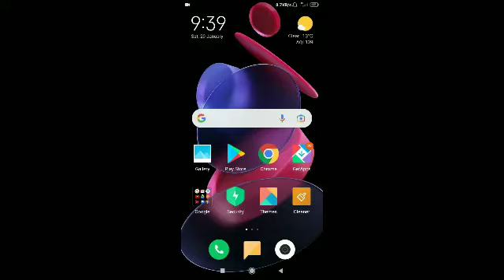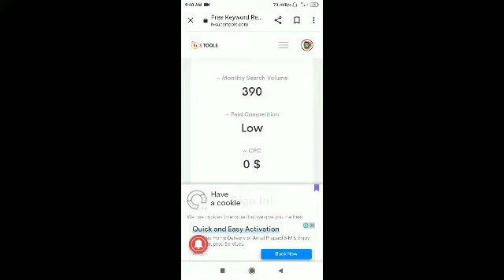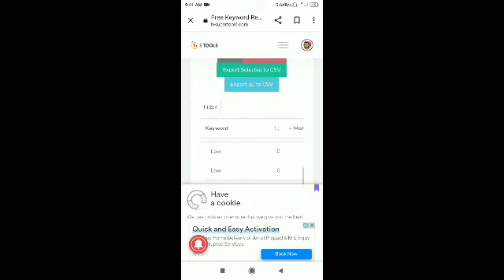Subscriber kaise badhaye|Subscribe kaise badhaye|subscriberkaisebadhayen|How to increase subscribers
Live - Subscribers Kaise Badhaye! How To Increase Youtube Subscribers!Subscribers Kaise Badhaye 2021

YouTube par subscribers kaise badhaye||How to increase YouTube subscriber|1K Subscribers Kaise Karen

 lots